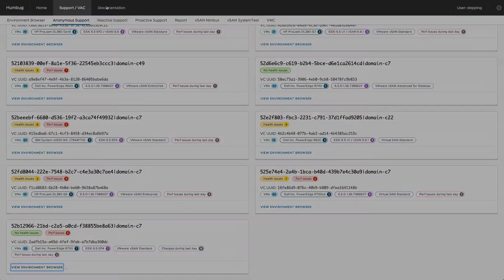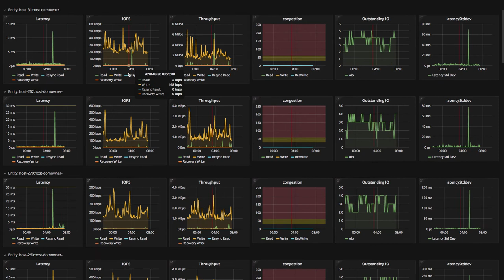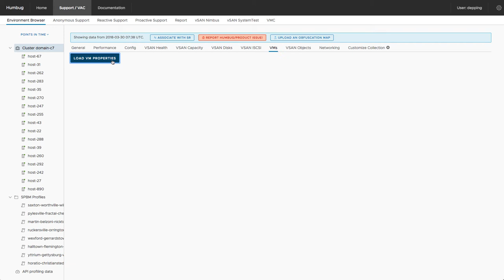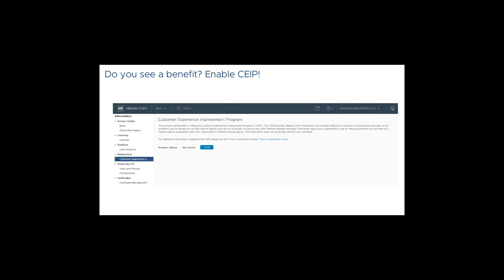vSAN Support Insight Demo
In this demo we will show you how Support Insight will simplify the support process for VMware Global Support Services.